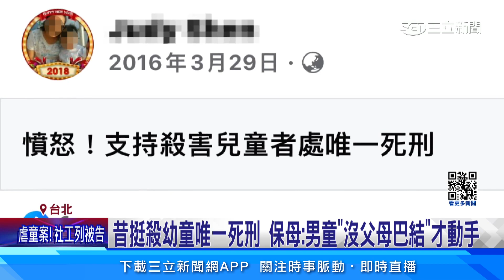昔挺殺幼童唯一死刑 保母：男童沒父母巴結才動手│94看新聞